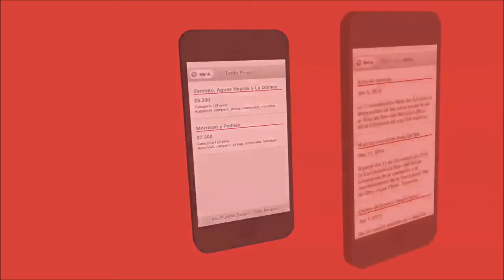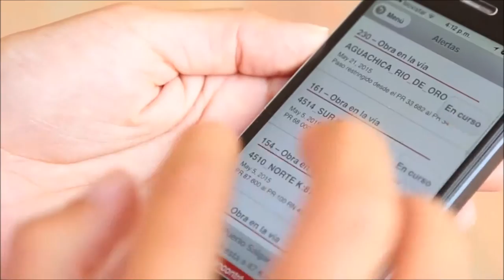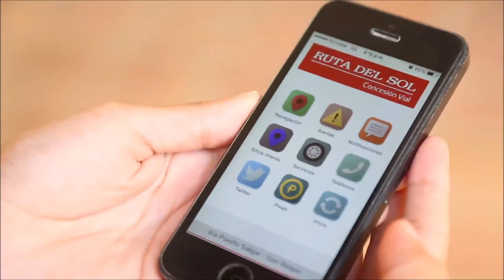“Concesionaria Ruta del Sol” Es el nombre de la APP que permite conocer el estado de la vía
Con esta aplicación podrá tener acceso a toda la información del Sector 2 de la Ruta del Sol